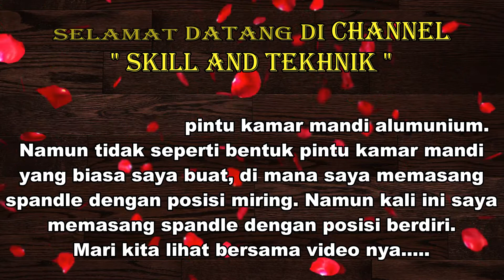REVIEW LENGKAP..... Hasil Pembuatan Pintu Kamar Mandi Alumunium Spandle Berdiri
Ini adalah video review hasil pembuatan daun pintu kamar mandi alumunium. Tidak seperti pintu kamar mandi yang biasa saya buat, kali ini saya memasang spandle pertamina dengan posisi berdiri.
Bagaimana hasil pembuatan dan review nya? Mari kita lihat bersama video nya.